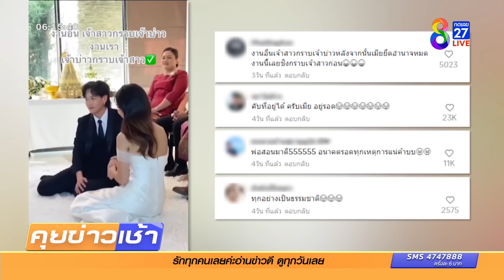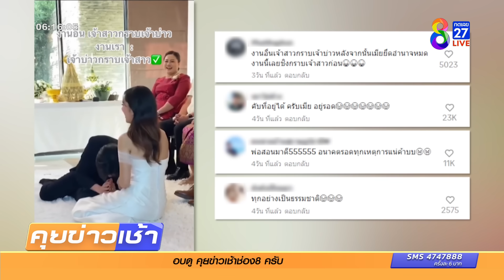เจ้าบ่าวลืมตัว ก้มกราบเจ้าสาวอัตโนมัติ | ข่าวช่อง8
ในงานแต่ง เจ้าบ่าวลืมตัว ก้มกราบตักเจ้าสาวต่อหน้าผู้ใหญ่ ทั้งเจ้าบ่าว-เจ้าสาว และบรรดาญาติๆ ขำกันทั้งงาน